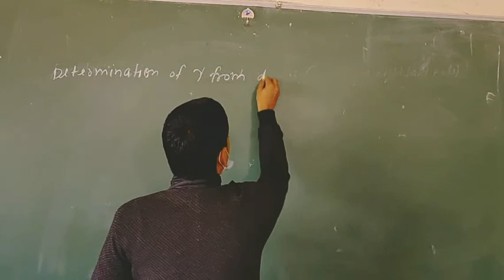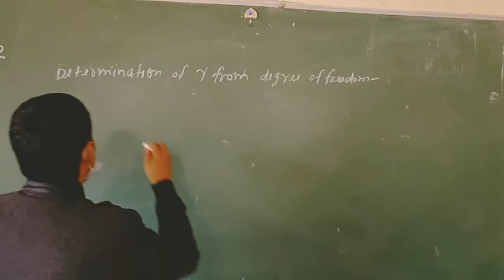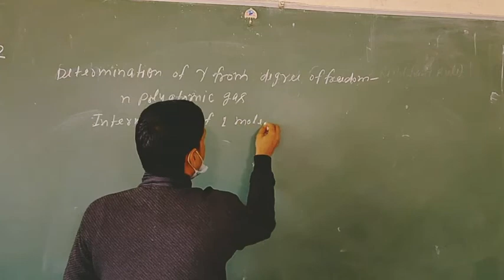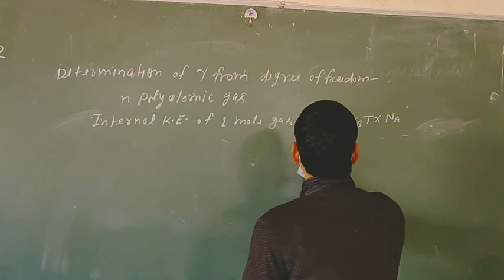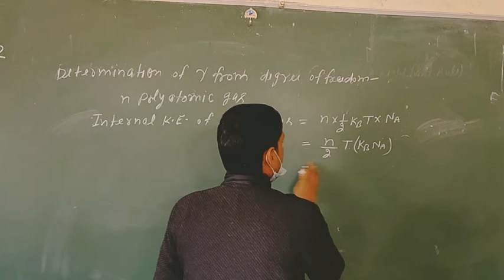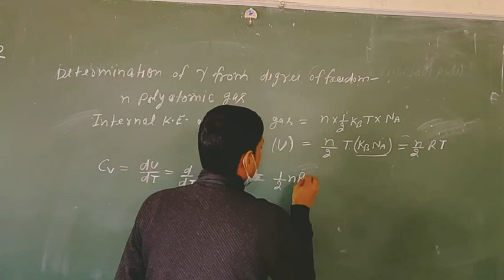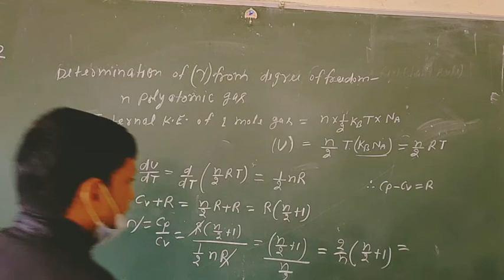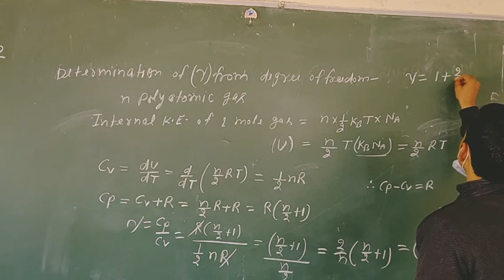Degree of freedom for polyatomic gas